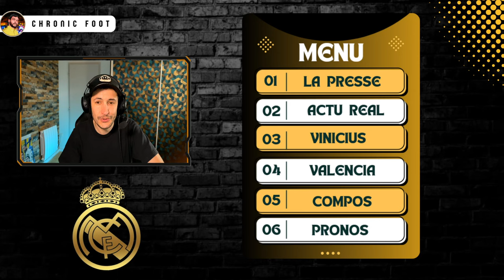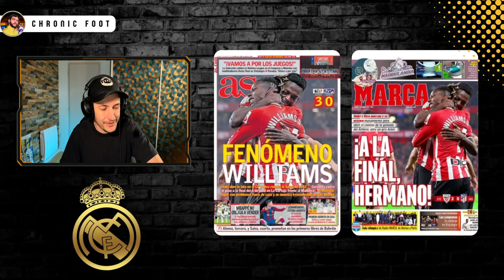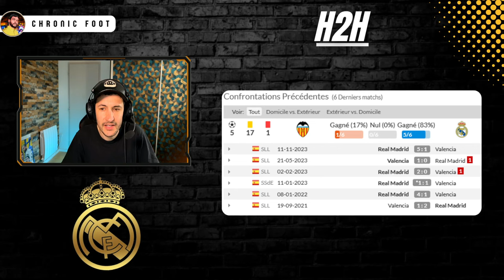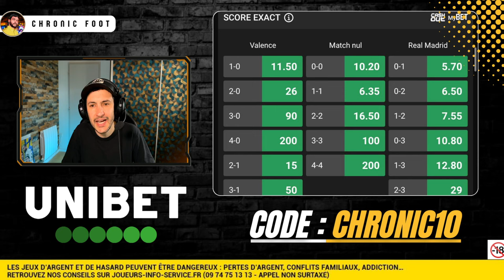🔥VALENCE VS REAL MADRID : VINICIUS DE RETOUR EN TERRE HOSTILE DOIT SE VENGER !!